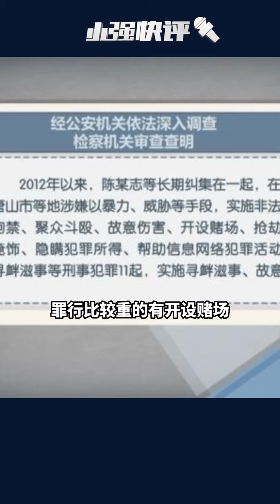唐山打人者到底要蹲多久监狱？“保护伞”们该如何处置？